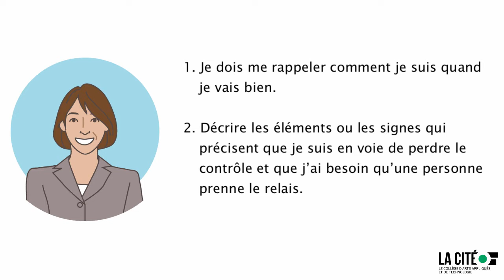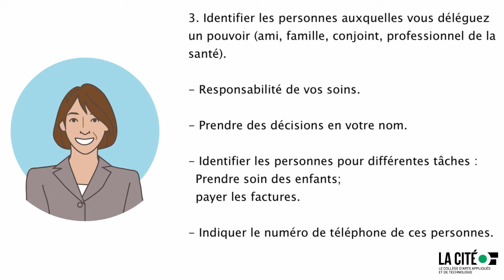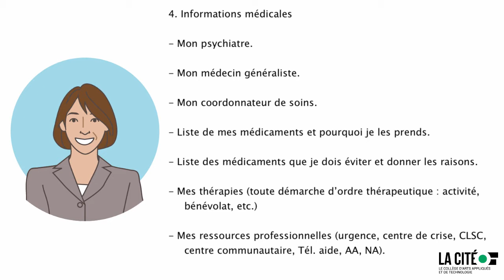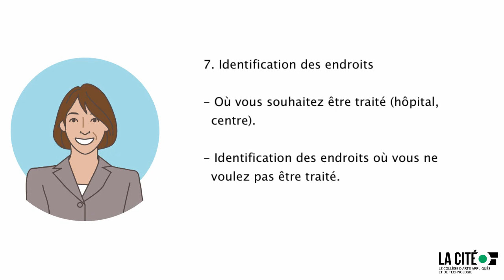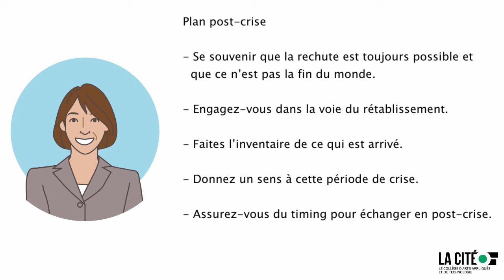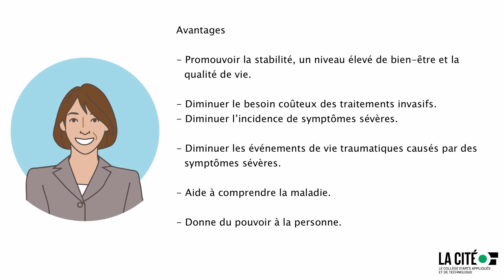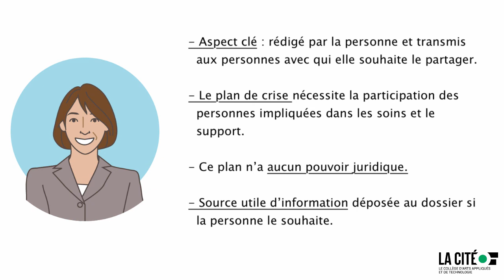Le plan de crise